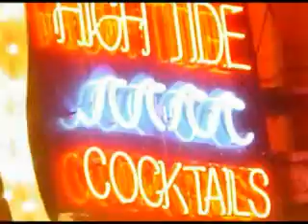ONE MUSICIAN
Jazz Montage of the arwork of Kevin Harrison